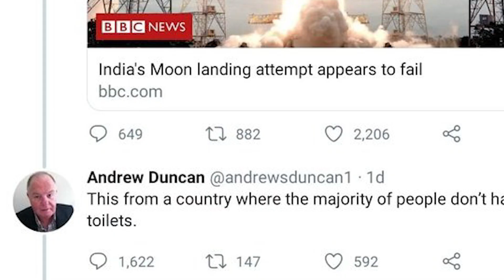எங்கள பாத்தாடா அன்னைக்கு சிருச்சீங்க 😤😤|**த்தா இப்ப வாங்கடா 😡😡| Chandrayaan 3 Launching🤩🤩